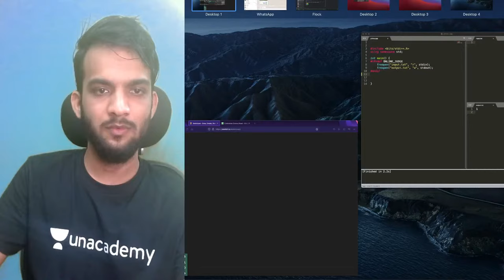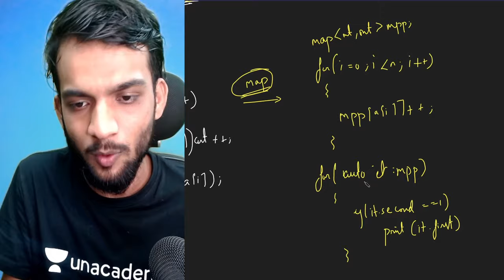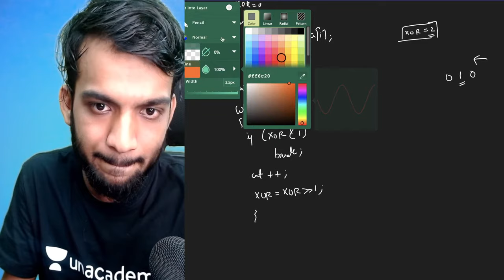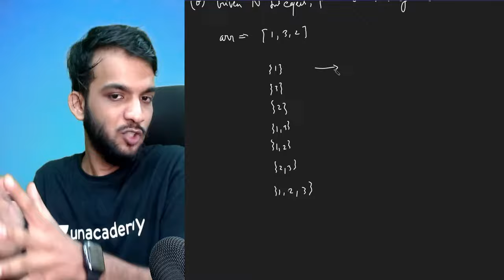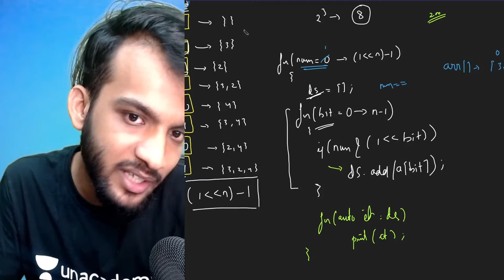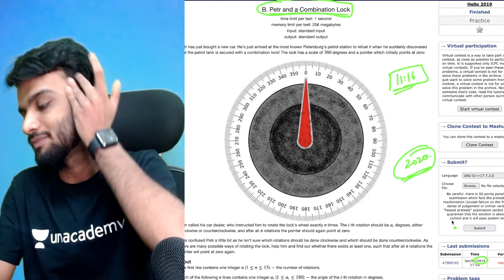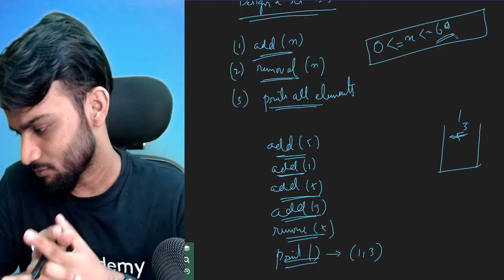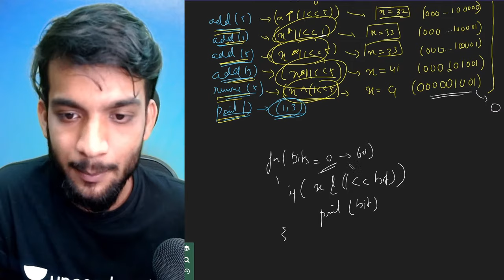L2 | Bit Manipulations | Raj (Striver) | Problem Solving on Bit Manipulations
In this lecture, Raj (Striver) has covered the Tricks in Bit Manipulations for all the coding and programming aspirants.

Raj Sir and other Top Educators take classes on Unacademy App.

Welcome to CodeBeyond - a new offering from Unacademy!
Learn to code from the World's Top Experts/Coders and get your dream job.
Our aim is to become a one-stop solution and bring to you a plethora of coding-related courses, hacks, information, and trends for all of you to reach your career goals.
We have some of the best educators at Unacademy to help you build the knowledge and skills in your chosen field, right from a beginner to a pro-level!

Unacademy Subscription Benefits:
1. Learn from your favorite Educator
2. Dedicated DOUBT sessions
3. One Subscription, Unlimited Access
4. Real-time interaction with Educators
5. You can ask doubts in a live class
6. Limited students
7. Download the videos & watch them offline